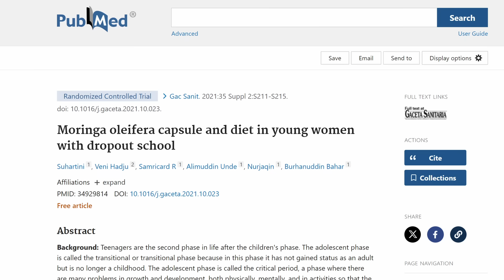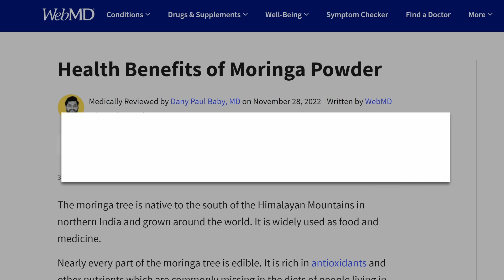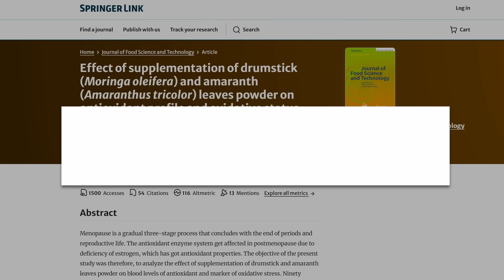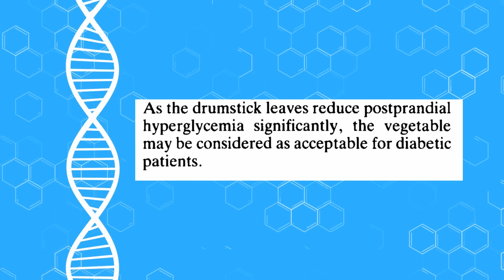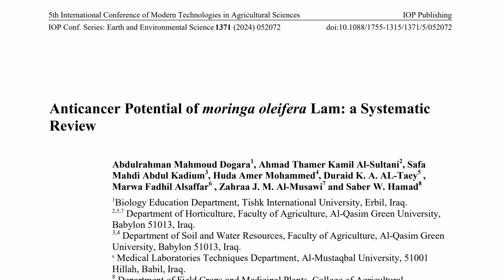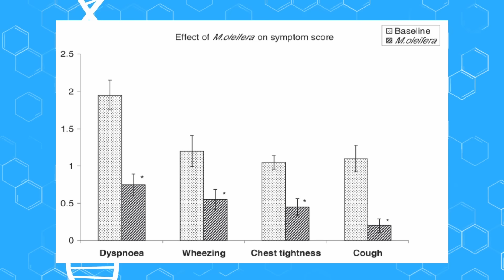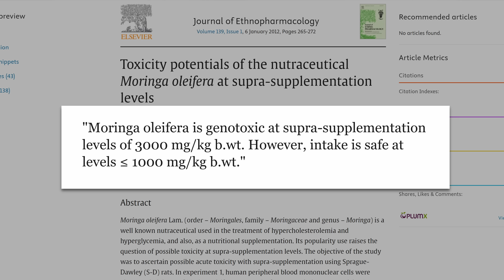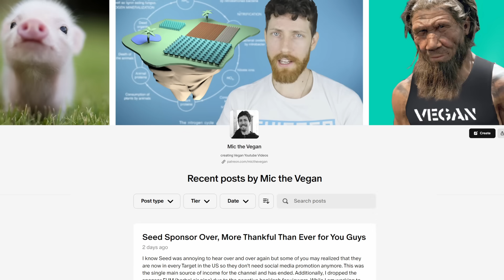Moringa Powder Benefits: What Does the Science Say?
A loot at nearly 20 studies on Moringa's nutrients and effects on diseases such as cancer, asthma, HIV, diabetes, and more. Costa Rica Trip Feb